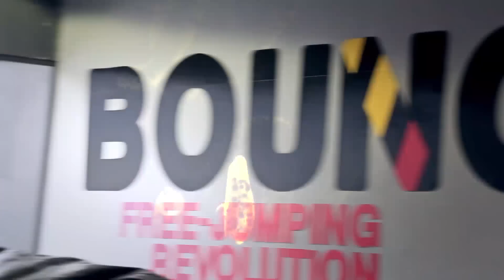OS ฟาย Day: รวมของเล่น!! ตำนาน!! ของฟรี!! (EP56)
อยู่ดีดีเราก็มานั่งรวมกันเพื่อกินข้าวเที่ยงเหมือนทุกวันครับ แต่พี่ necross ของเราก็ด้านนน เปิดเรื่องมาว่า เฮ้ย สมัยก่อนเนี้ย แมร่งมีของเล่นชิ้นนี้ชิ้นโน้นวะ เท่านั้นแหละ ยาวเลยจ้าาาา!!
กิจกรรมMeet&Greetกับแคสเตอร์ by Deeppocket

จำหน่ายบัตรเติมเกมออนไลน์ของแท้ทุกเกมซื้อได้ตลอด 24 ชั่่วโมง